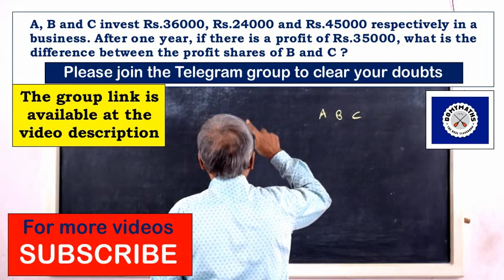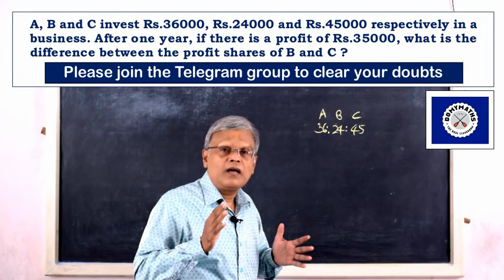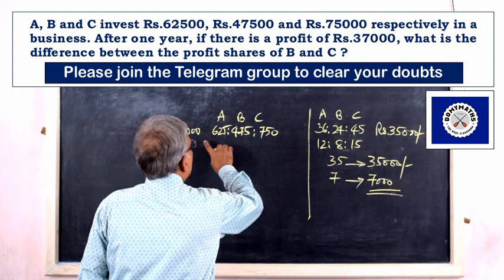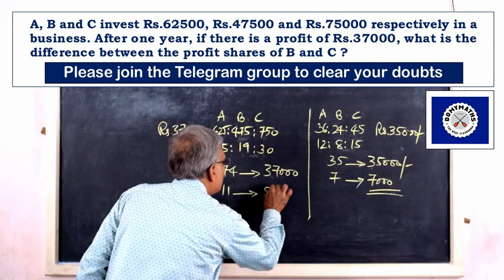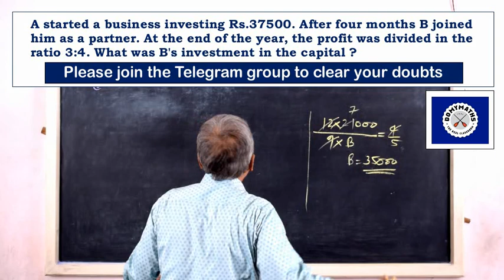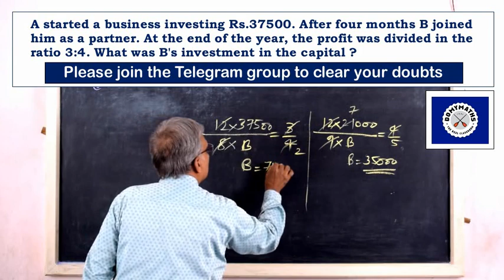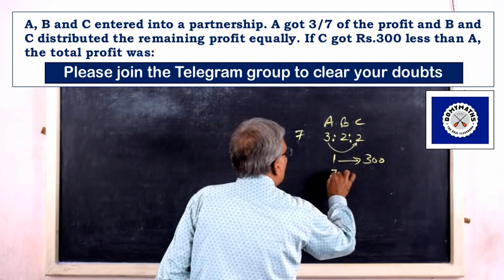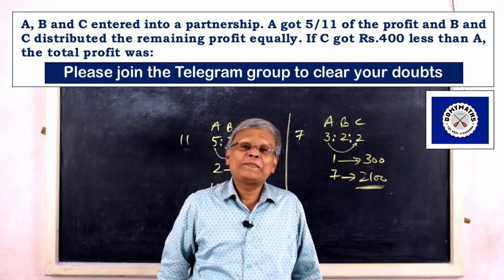How to solve partnership questions | DOMYMATHS | SSC Maths | RRB Maths | IBPS Maths | CSAT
Please watch this video to learn how to solve partnership questions easily.

With regards
For DOMYMATHS
M V LEEN
NICE, Kollam